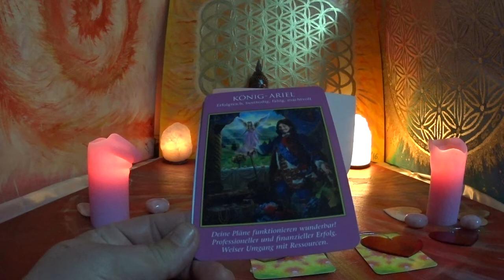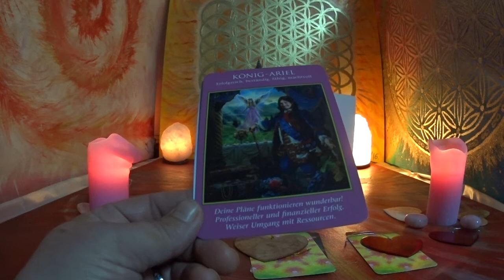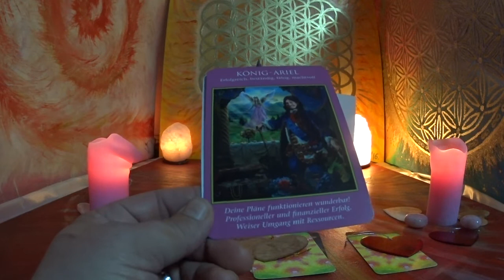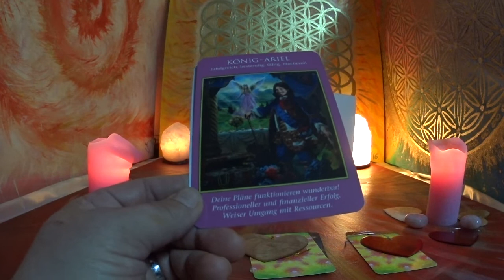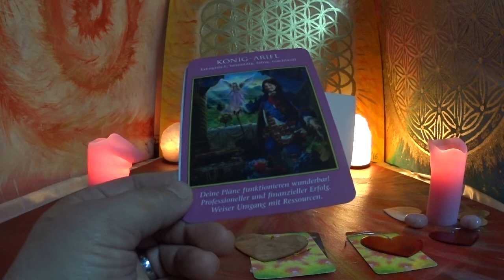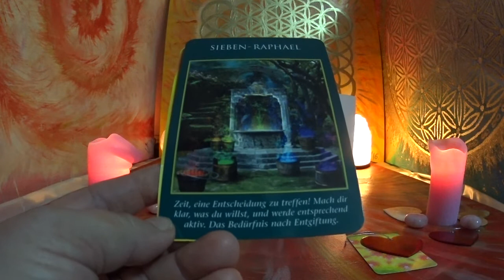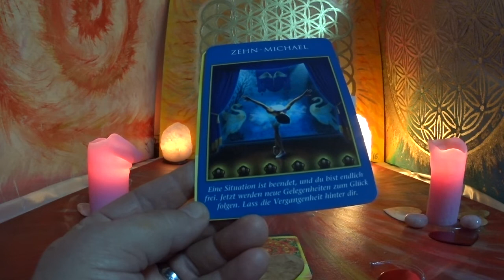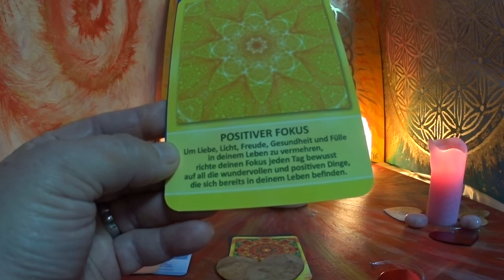Wähle deinen Tagesimpuls/ 05.09.2018./ Kristallklang